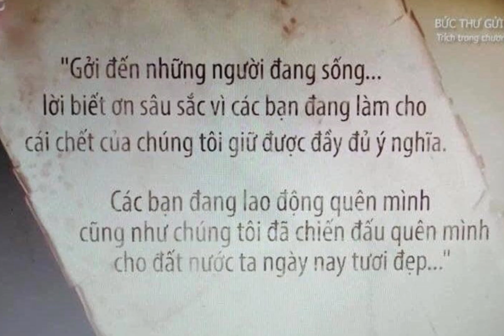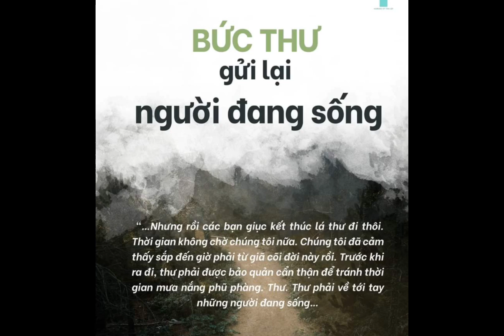Bức Thư Có 102 gửi lại người đang sống